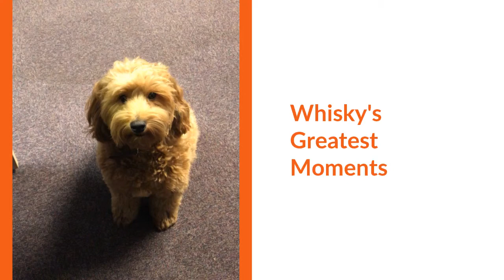Whisky - His Best Moments 2018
Whisky – 360

Here at Jellybean, we really value our beans and as part of our commitment to develop everyone to their full potential we carry out regular reviews and appraisals throughout the year. This ensures everyone receives the recognition they deserve and gives every bean the opportunity to develop in their role. So in the spirit of inclusivity we thought it was only fair to include Whisky, our budding apprentice and favourite fury friend (AKA office dog).  Using our tried and tested 360° feedback questions this is a snap shot of how he is progressing since joining us back in December 2016.

What is Whisky good at?

Whisky is good at smelling and finding food, he is also good at sharing his love around the office and keeping everyone entertained.

What has Whisky improved on over the last 12 months?

Not taking things out of the bins.

What could Whisky do better for the benefit of the beans?

You can't improve on perfection right?

I think all of us in the office are in agreement; our little friend will endeavour to improve and continue to be the best office dog any team could ask for.

For your viewing pleasure we’ve included a short video below, showcasing our fluffy friend in all his glory.

WOOF WOOF!